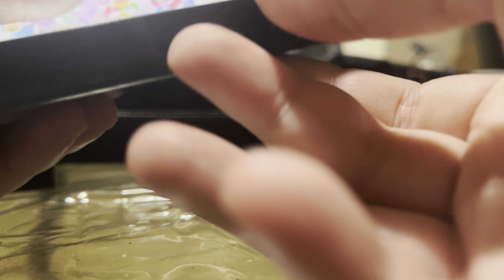Super Mario Maker for Nintendo 3DS gameplay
First Super Mario Maker for Nintendo 3DS gameplay video on my channel!